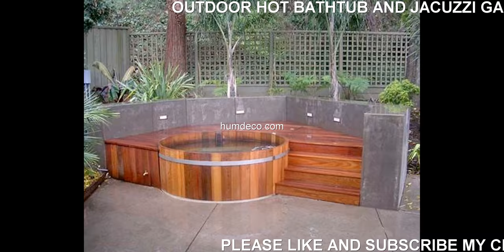Outdoor Hot Bathtub and Jacuzzi Garden Design Ideas - Amazing Decorating Tips & Ideas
See more about Jacuzzi outdoor, Jacuzzi and Hot tub deck

This video is a photo slide about Outdoor Hot Bathtub and Jacuzzi Garden Design Ideas.